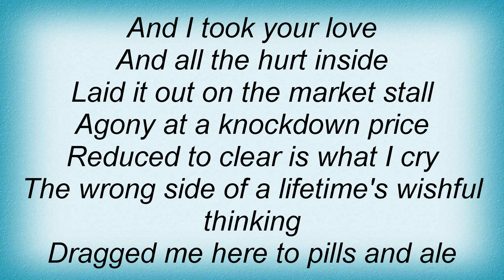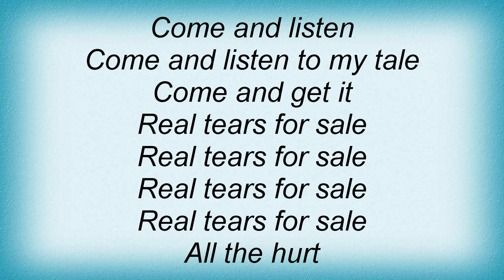Marillion - Real Tears For Sale Lyrics